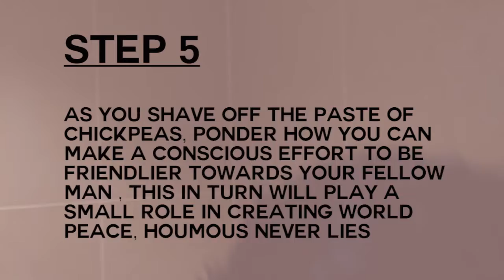MAN SHAVES WITH HOUMOUS ON BLACK FRIDAY FOR WORLD PEACE